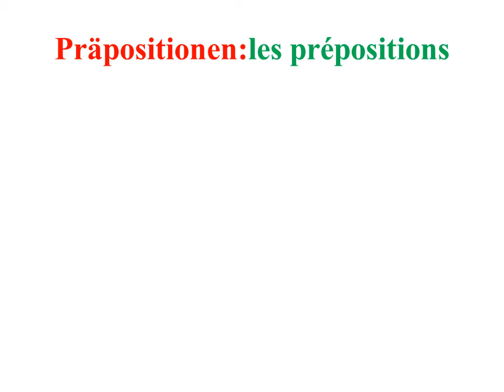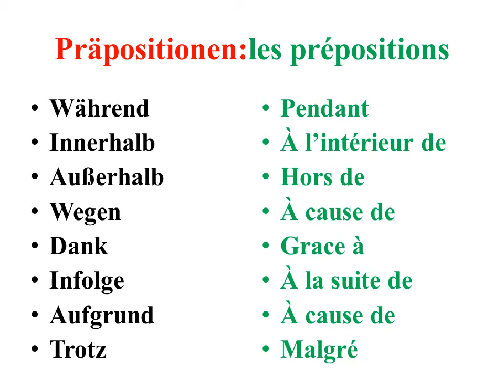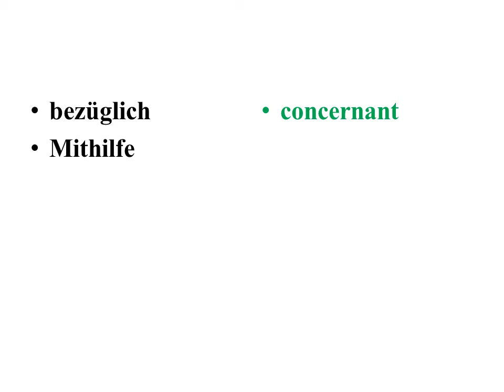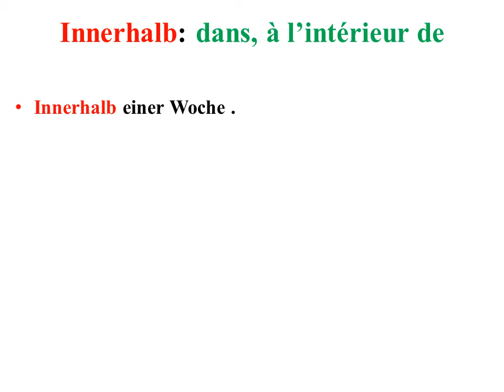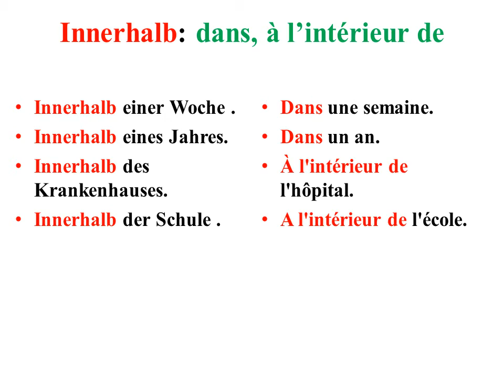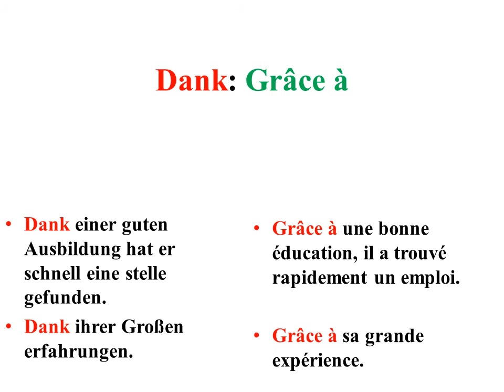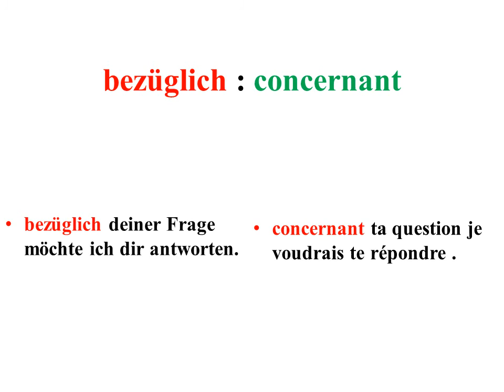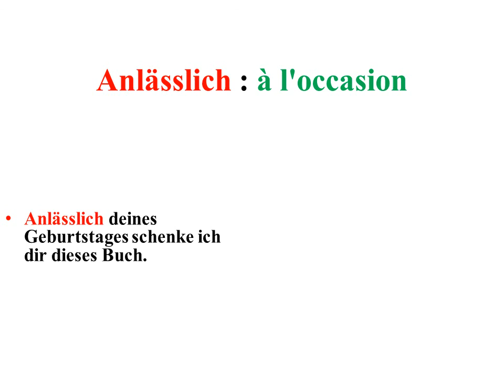Präpositionen Mit Genitiv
comprendre les prépositions avec le génitif"Präpositionen Mit Genitiv"
der Genitiv